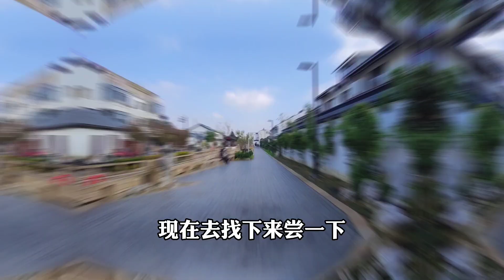江苏苏州超便宜的自助餐，20多道菜随便吃，一位只要25元